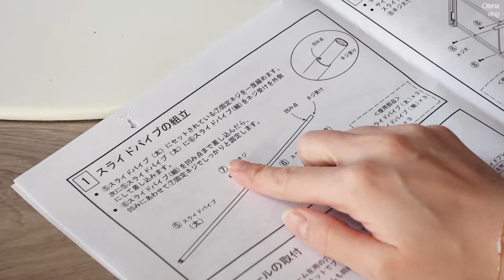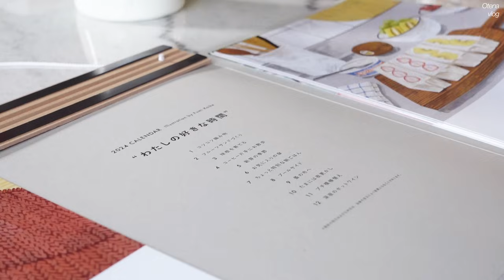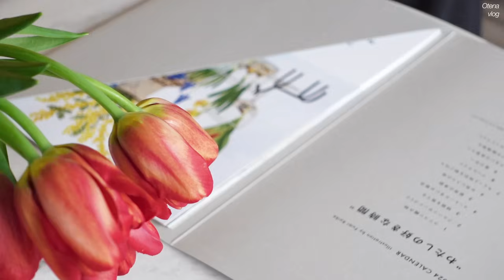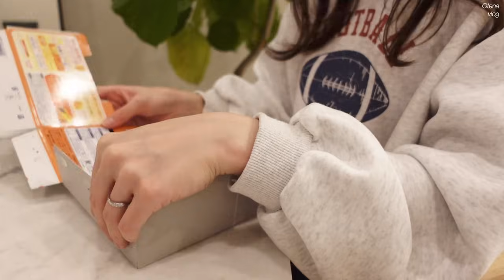小さなキッチンの収納力を最大限アップさせる工夫 | 久しぶりのパンケーキ | 2月の花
・CARL HANSEN&SON Yチェア
・ボディガラスフラワーベース(アンバー)

🧹お掃除•収納/Cleaning•organize
・シンク下引き出し収納ラック
・無印ポリプロピレンファイルボックス(細型ハーフサイズ)
・無印ポリプロピレンファイルボックス(スタンダードワイド)

・AQUA冷蔵庫(私が持っているタイプの最新版)
・BRAUNフードプロセッサー/ブレンダー

🥂器/tableware
・H&Mホーム ランチョンマット

▼Music
Secret Twin_Beacon
Lorkin O'Reilly_Still You
Lorkin O'Reilly_Pelé Pelé